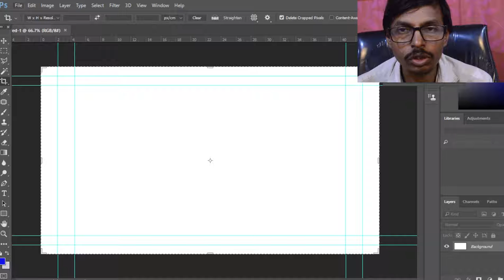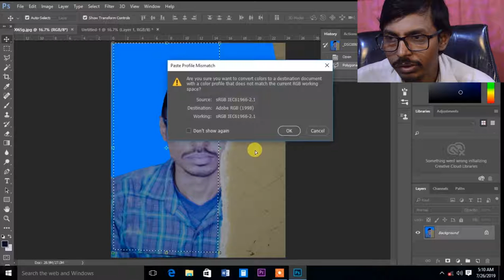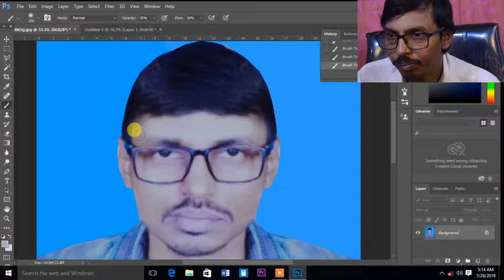पुराना फोटो को नया फोटो बनाये फोटोशॉप में पार्ट 2 वीडियो